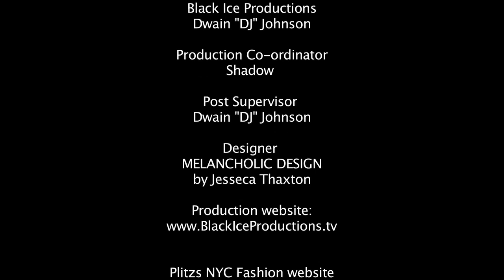MELANCHOLIC DESIGN BY JESSECA THAXTON (PLITZ NYCFW)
Black Ice Productions presents, Plitz NYFW,  MELANCHOLIC DESIGN BY JESSECA THAXTON